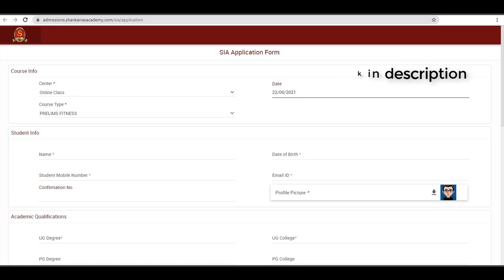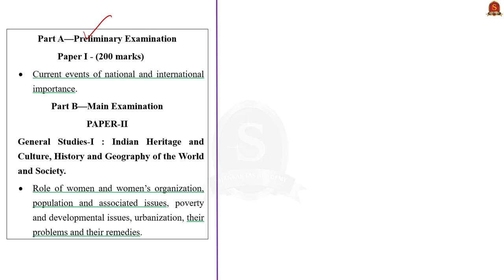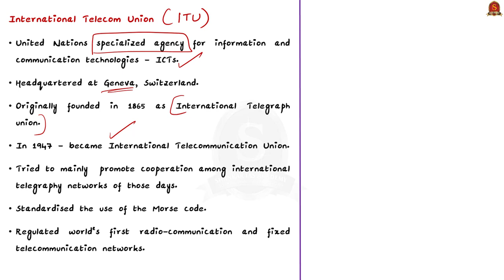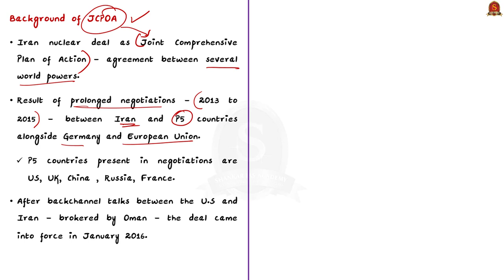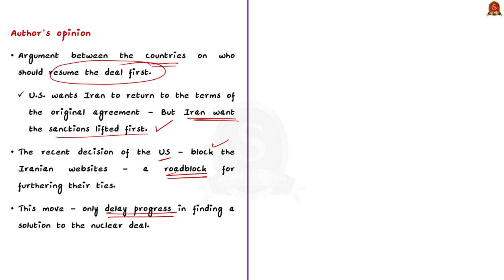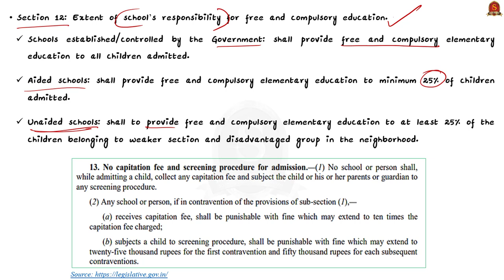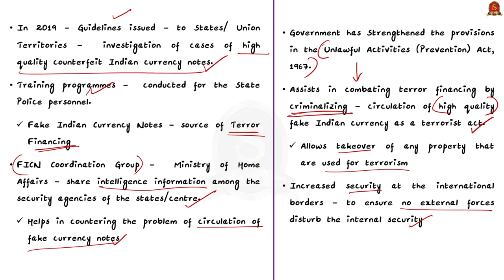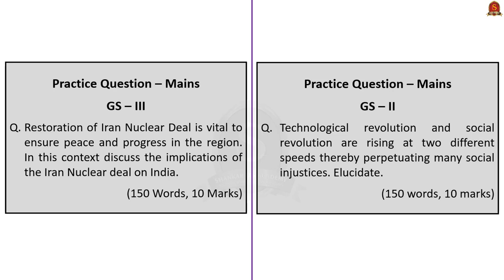The Hindu Daily News Analysis || 24th June 2021 || UPSC Current Affairs || Prelims 2021 & Mains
►►Introduction - 0:30
►►List of Topics - 0:35
►►Time-Stamping of news articles:
1. Delta Plus variant of virus detected in Tamil Nadu (Delta Plus Variant, Variant of Interest, Variant of Concern, Variant of High Consequence) - 0:54
2. Delta-plus variant jolts health authorities (Delta Plus Variant, Variant of Interest, Variant of Concern, Variant of High Consequence) - 0:54
3. The gender technology gap has to end (Editorial) (Gender Gap, Feminist Technology, International Telecom Union – Functions) - 4:28
4. Engage Iran (Editorial) (JCPOA - Background, Features, Progress of the deal) - 10:23
5. Admissions under RTE Act to begin from July 5 (Chapter – II, III; Section – 12) - 16:53
6. Fake currency of ₹17.82 crore recovered, seven arrested (Fake India Currency Note, Measures taken by government) - 21:23
7. Prelims Practice Questions - 25:23
8. Mains Practice Questions - 29:16

Important topics such as
GenderGap FeministTechnology InternationalTelecomUnion JCPOA RTE FakeIndiaCurrencyNote are vividly discussed in UPSC Civil Services Exam Perspective in this video, with a special Practice cum Revision session in the end.